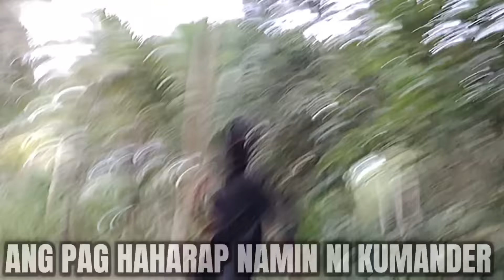PAGUD NA AKO PATAWAD